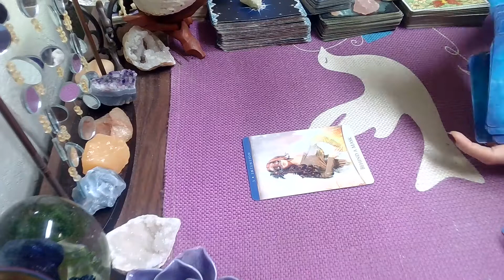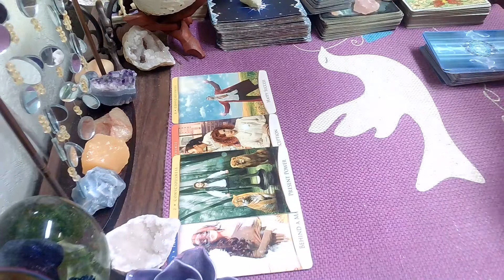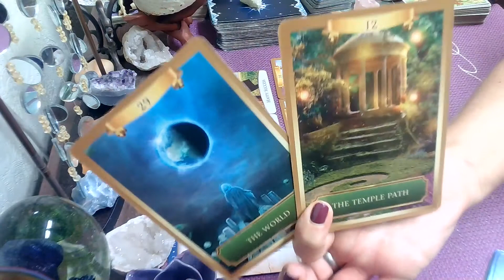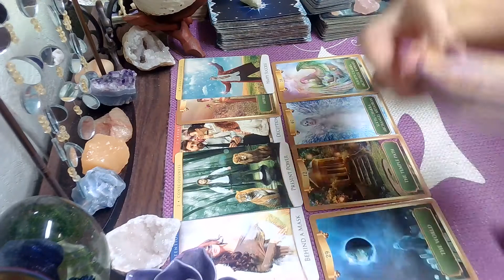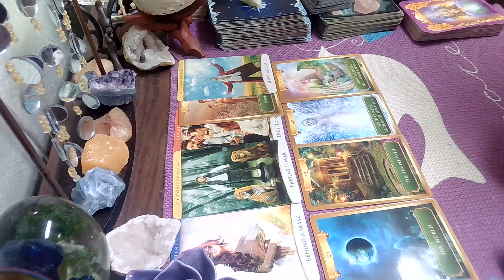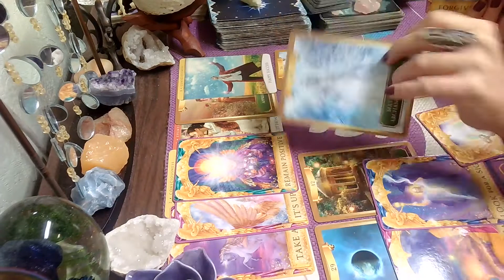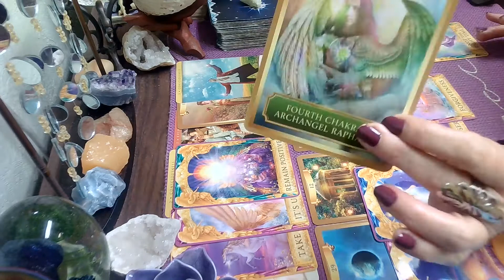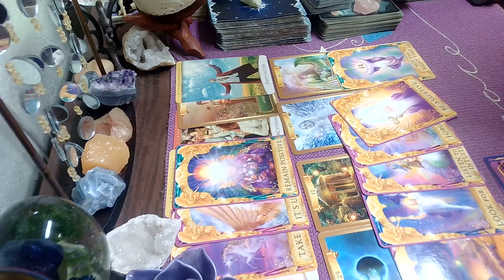Capricorn Weekly Tarot September 01- 12; Forgiveness Is Totally Up To You